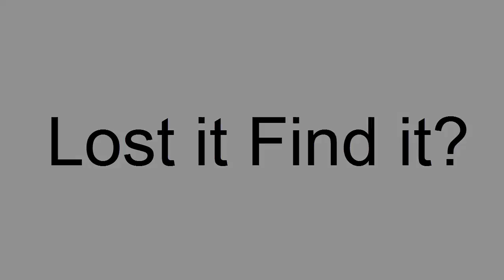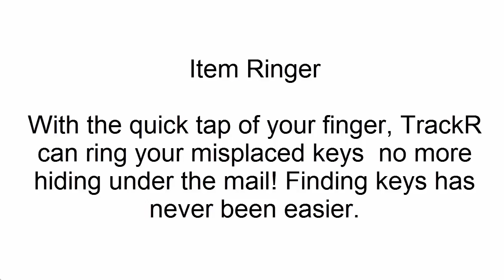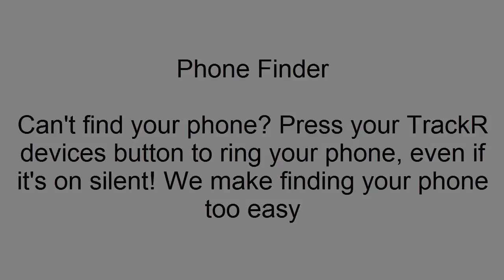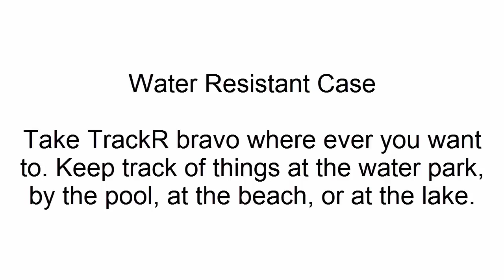Best GPS Dog Tracker Cheap Dog GPS Tracker